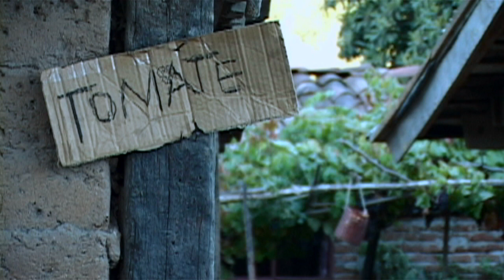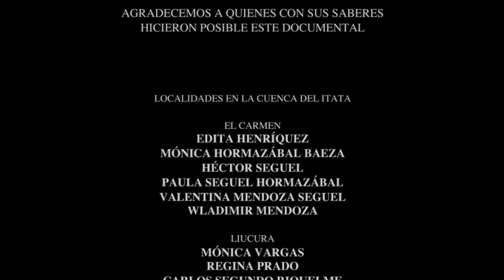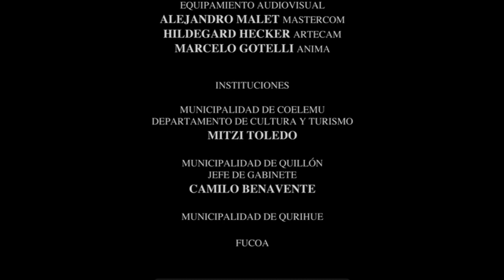Saberes y Sabores del Itata - Documental sobre Soberanía Alimentaria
A orillas del río Itata, de cordillera a mar, la cocina de seis mujeres campesinas evocan con sus; aromas, colores y sonidos,  centenarias recetas de la culinaria tradicional rural. Un registro íntimo,  en lo más profundo del corazón de un territorio que, resistiendo el avance de pinos y eucaliptos, de políticas agrarias desfavorables y el avance de la llamada modernidad, aún sorprende con los saberes que estas mujeres han atesorado de sus antepasados. Basado en el libro “Tiempos de fogón, caldos y otros recuerdos de mujeres del Itata” editado por CET SUR, este documental revaloriza un modo de vida campesino invisbilizado y muchas veces subvalorado.

Documental premiado con oro en el Festival Internacional Tour Film Brazil 2011 categoría “Aromas y Sabores”. Galardón obtenido entre más de 450 documentales de todo el mundo. Hay que destacar el exquisito acervo cultural que existe en Brasil, aún así, este documental cautiva tanto por su realización audiovisual, como por el rico contenido y sabiduría que entrega.

Equipo realizador

Investigación y contenidos: Rita Moya, Carlos Tapia y Paula Mariángel
Dirección, cámara y montaje: Marcelo Gotelli
Asistencia y audio directo:  María Victoria Hernández
Difusión y coordinación: Patricia Roccatagliata
Composición musical: Víctor Moris
Postproducción de imagen: Marcelo Gotelli y Christian Lazo

Postproducción de audio: Marcelo Gotelli y Jeannette Garcés

Producción: María Victoria Hernández

Producción ejecutiva:  Rita Moya

Ficha técnica

Título:  Saberes y Sabores del Itata
Formato de registro: DVCAM NTSC, 16:9, audio directo, color.
Duración: 85 minutos
Producción: ONG CET SUR, Fondart 2009

Fecha estreno: Agosto 2010
Región del Bio Bío, Chile